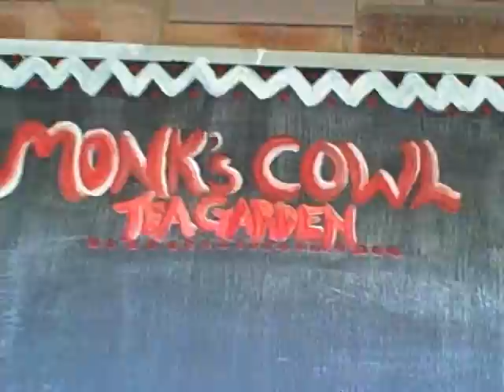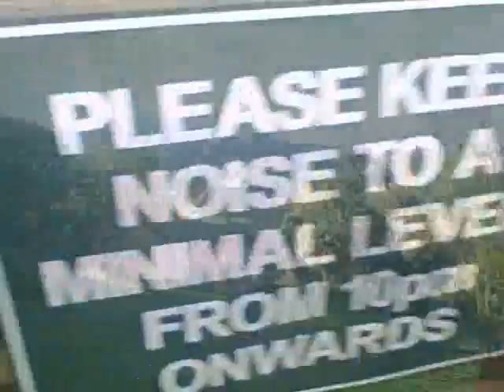Monk's Cowl Nature Reserve filmed by Mark Kirchmann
Created on January 8, 2013 using FlipShare,Monk's Cowl Nature reserve is situated in KwaZulu Natal, South Africa and makes an awesome camping spot